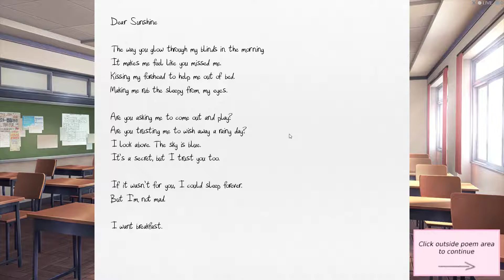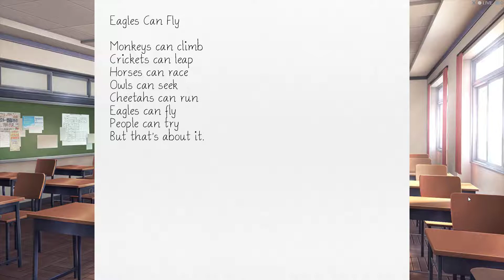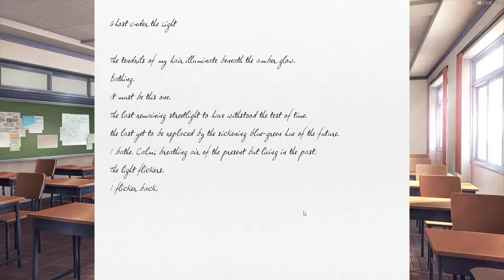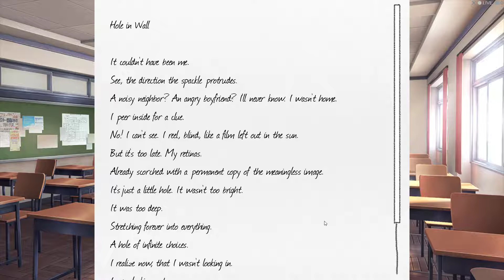Doki Doki Literature Club! Playthrough/Walkthrough Episode 2 "VOCAL BREAKDOWN"